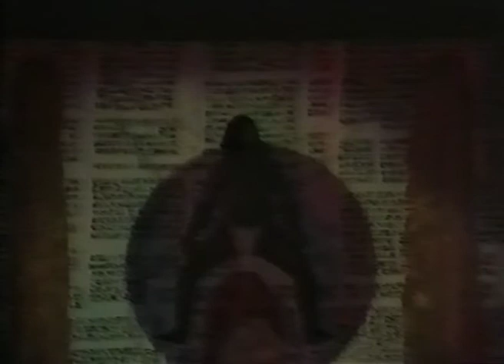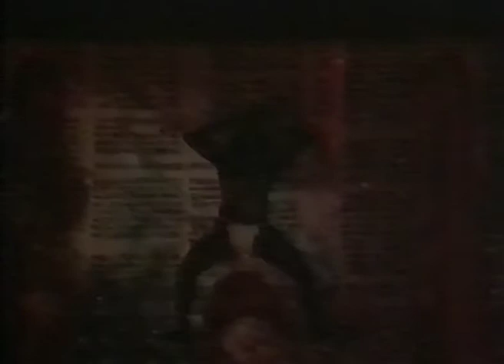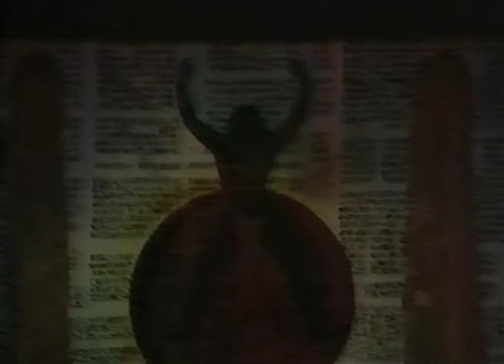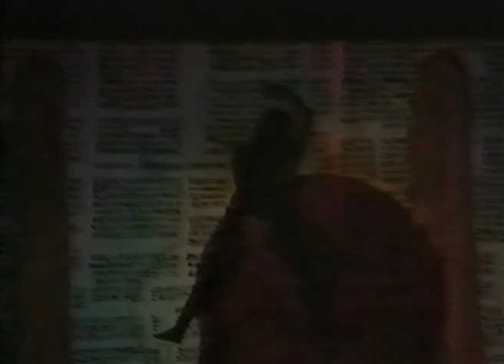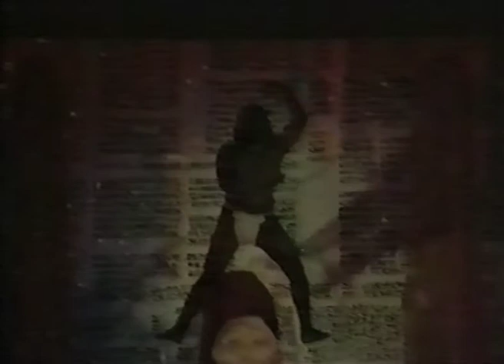APT1 performance / S. Chandrasekaran: Duality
'The 1st Asia-Pacific Triennial of Contemporary Art' (APT1) is the first project of its kind in the world to focus on the contemporary art of Asia and the Pacific. The Asia Pacific Triennial of Contemporary Art (APT) is QAGOMA's flagship international contemporary art event, and the only major exhibition series in the world to focus exclusively on the contemporary art of Asia, the Pacific and Australia.

In undertaking the APT, the Gallery recognises the need for an ongoing series of exhibitions and forums which will initiate dialogue on the art of this important geo-political region. The Gallery worked closely with advisors and selectors from Australia and across the region to bring the Triennial to fruition.

APT1 featured nearly 200 works by 76 artists from South-East Asia (Indonesia, Malaysia, The Philippines, Singapore, Thailand, Vietnam); East Asia (China, Hong Kong, Japan, South Korea) and the South Pacific (New Zealand, Papua New Guinea, Australia).

The 1st Asia Pacific Triennial of Contemporary Art (APT1) / Queensland Art Gallery (QAG) Brisbane Australia / 17 September 1993 – 5 December 1993